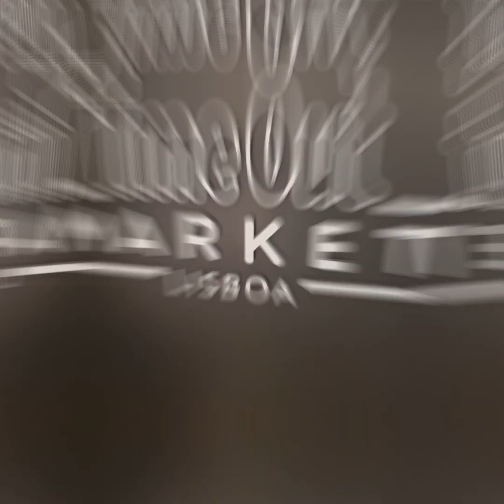Late evening in Lisbon, Portugal 🇵🇹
I am a graduate in Economics Honours from Hindu College, Delhi University, and post-graduate from JNU. I worked as a journalist in The Times of India for over 12 years.

I branched out as an independent writer and have written for or represented several leading newspapers and news agencies around the world such as The New York Times, Asia Times, Newsbase, Interfax and The Straits Times. I have been a Consultant for institutions such as World Bank, Control Risks. Currently, I produce news and market intelligence reports for my clients.I follow and invest in the stock markets.

My interests include golf and water sports. I represented Delhi state in Kayaking. I was President Adventure Club in college.